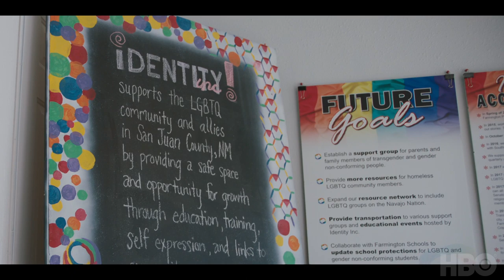We're Here: Nicole and Shangela (Episode 4 Clip) | HBO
Ok, so you can keep a rhythm.

The six-part unscripted series recruits small-town residents across America to participate in a one-night-only drag show. In each episode, drag queens Shangela, Eureka, and Bob the Drag Queen and will inspire and teach their own “drag daughters” to step outside their comfort zone for a night of no-holds-barred, full-on drag.